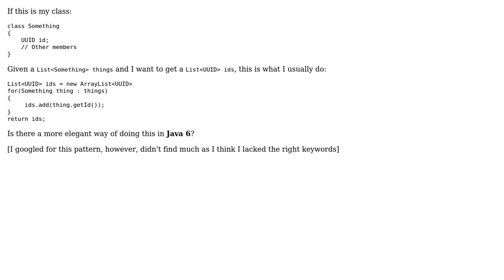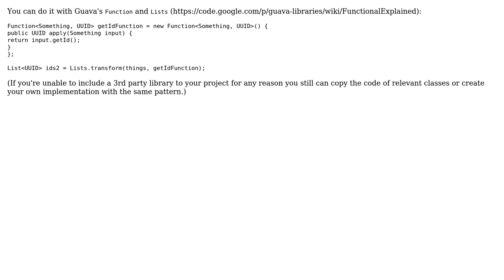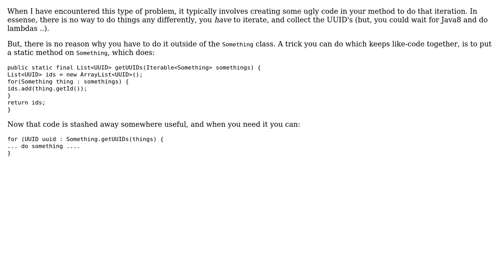Elegant way of making a List of an attribute from a list of objects containing that attribute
With thanks & praise to God, and with thanks to the many people who have made this project possible! | Content (except music & images) licensed under CC BY-SA | Music | Images & others | With thanks to user TJ user rolfl user palacsint user Landei and the Stack Exchange Network Trademarks are property of their respective owners. You are responsible for your own actions.